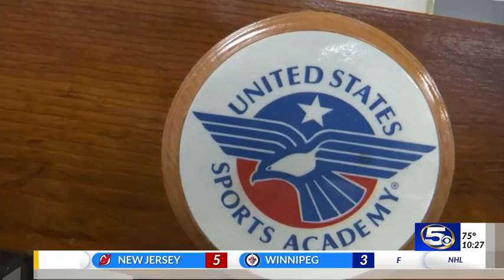SAT Coaches in Daphne News Coverage 28 Sept 2018